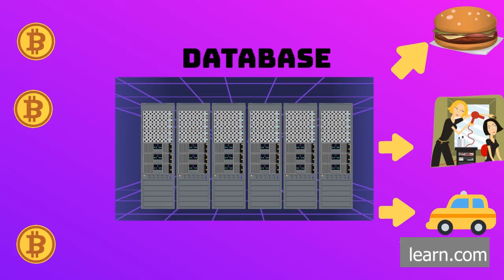what is cryptocurrency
Riddles, puzzles, sudoku, brainteasers! Our brain just can't get enough of them all. The bliss of self-accomplishment is what keeps us going. Our brain can crack any puzzle, if taught to do so. But it can also be tricked easily. All you need is extreme attention to detail. This way you'll play smart and make your brain function in a better way.